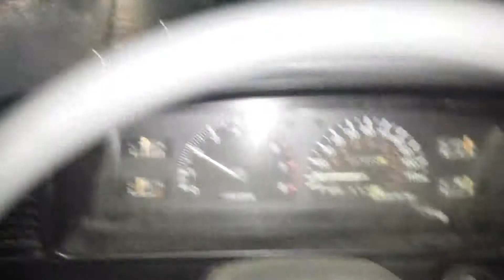Houston 4/18/16 flood AWESOME UNSTOPPABLE Toyota power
Boating thru the high waters... no problem